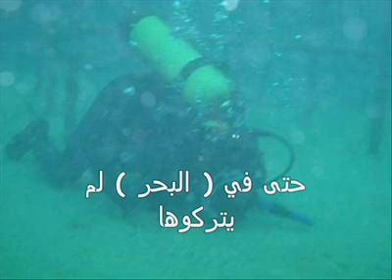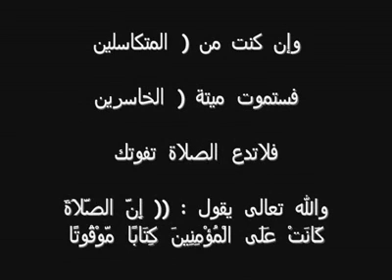كيف لم يتركوها ..!! فلماذا تتركها ؟؟